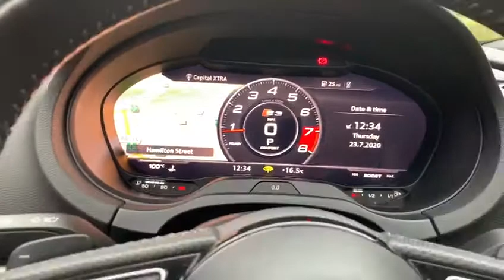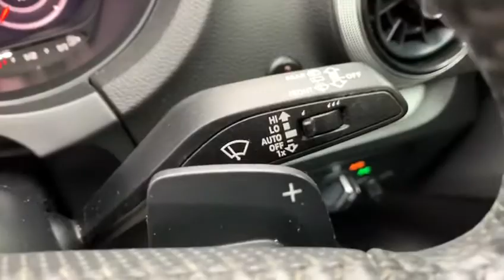2017 17 AUDI A3 2.0 S3 SPORTBACK TFSI QUATTRO BLACK EDITION 5d 310 BHP SPORTBACK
£26,944

VIRTUAL DASH!!! PAN ROOF!!! PRIVATE REG INCLUDED!!! FINANCE AVAILABLE!!!